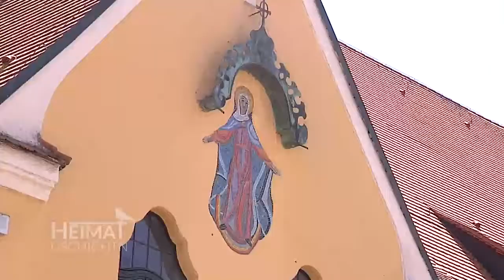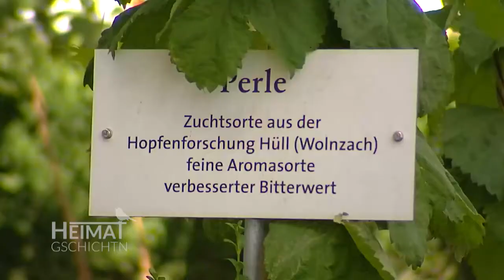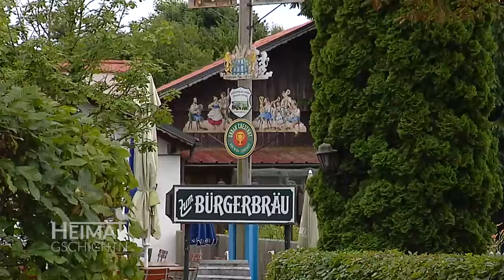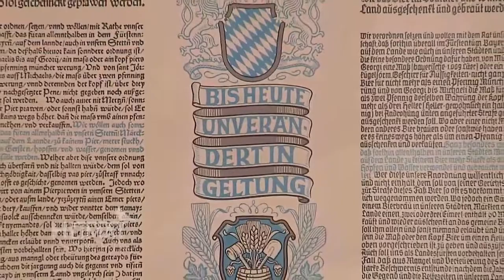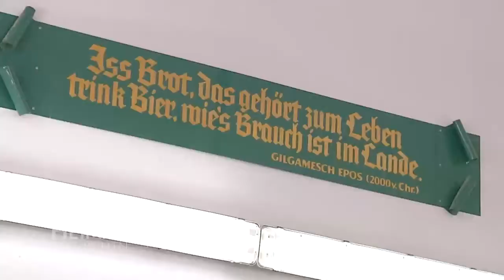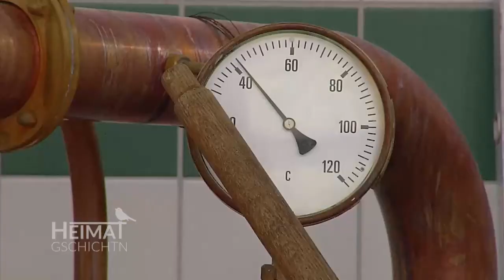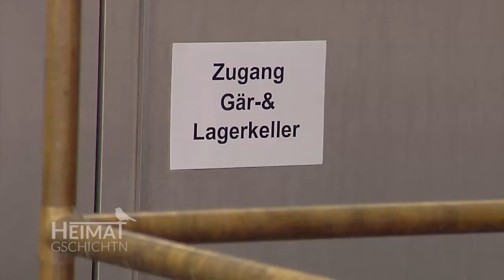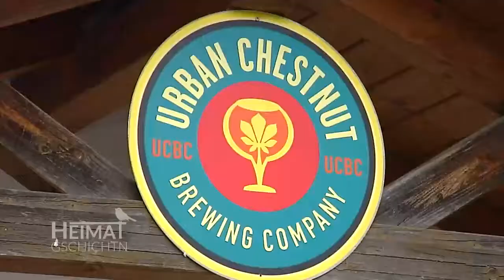Heimatgschichtn - bei einer Brauerei in Wolnzach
Mitten im weltweit größten zusammenhängendem Hopfenanbaugebiet der Welt besuchen wir natürlich auch eine Brauerei!